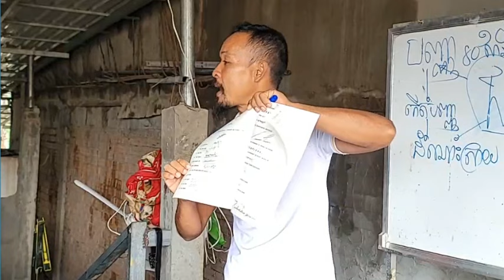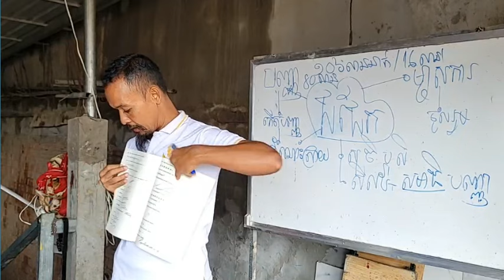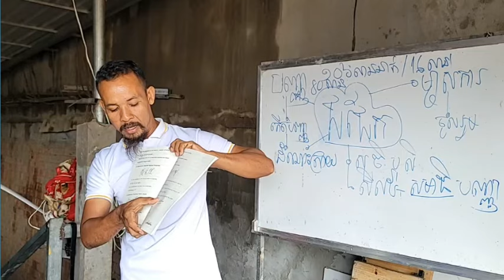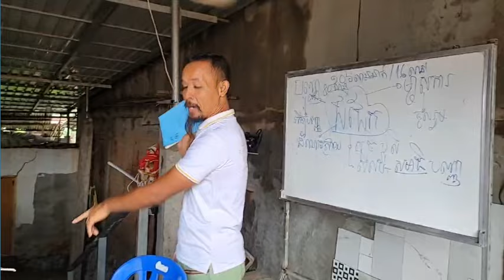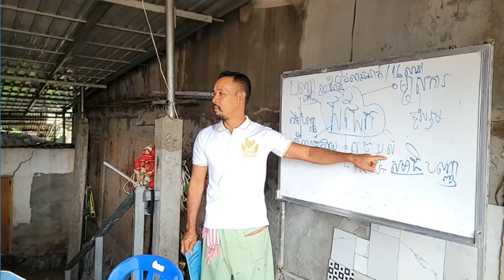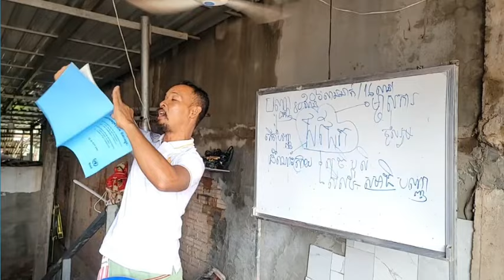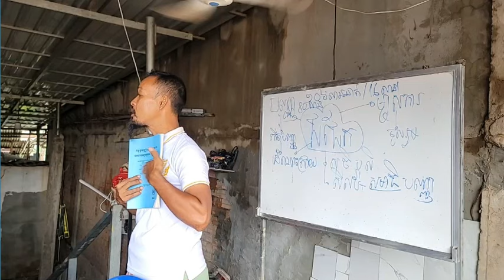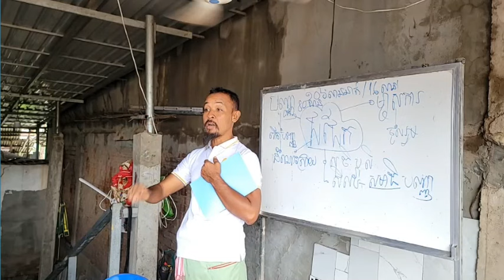វគ្គបណ្ដុះបណ្ដាល បកស្រាយទាក់ទិនប្រវត្តិសាស្រ្ត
២៥ មិថុនា​ ២០២៤

ទំព័រហ្វេសបុក/  សន្ធិសញ្ញាសន្តិភាពទីក្រុងប៉ារីស៍ស្ដីពីកម្ពុជា
ទាក់ទងស្នើសុំសៀវភៅ /
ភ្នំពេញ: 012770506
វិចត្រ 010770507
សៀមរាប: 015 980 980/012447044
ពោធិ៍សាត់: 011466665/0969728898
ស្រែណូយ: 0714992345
សូមទាញយកឯកសារ កិច្ចព្រមព្រៀងនេះតាមរយៈ៖
១. សូមអានឯកសារនេះ ជាភាសាខ្មែរ (ច្បាប់ដើម ជារូបថត)
២.សូមអានឯកសារនេះ ជា ៥ភាសា ឆ្លាស់គ្នា អង់គ្លេស បារាំង ចិន រូស្ស៊ី និង ភាសាខ្មែរ ចាប់ពី ទំពរ័ ២៧ ដល់ ៣០៦ ពី អង្គការសហប្រជាជាតិ៖
៤. សូមទាញយកច្បាប់សិទ្ធិមនុស្ស​កម្ពុជា៖
 សន្ធិសញ្ញាសន្តិភាពទីក្រុងប៉ារីស៍ស្ដីពីកម្ពុជា បន្តរផ្សាយឡើងវិញ